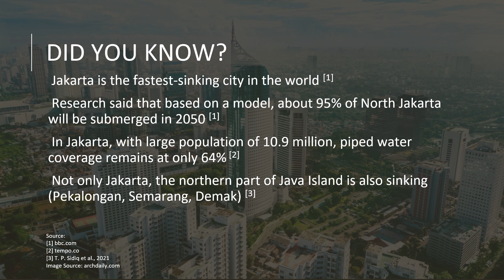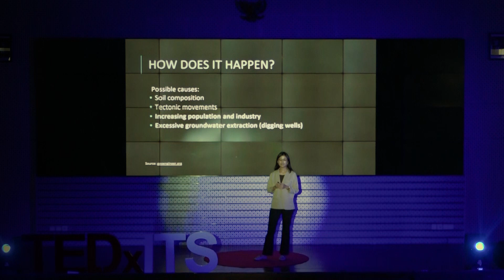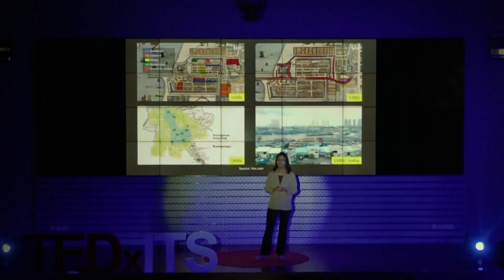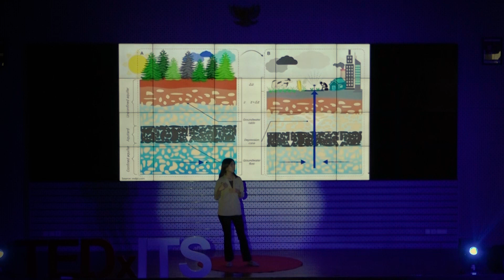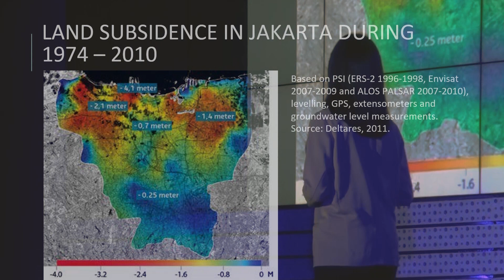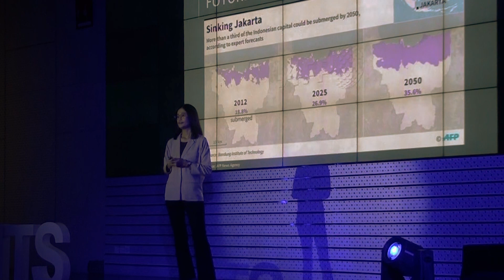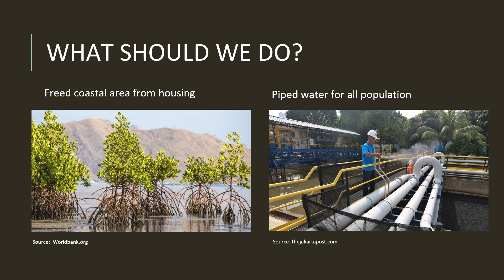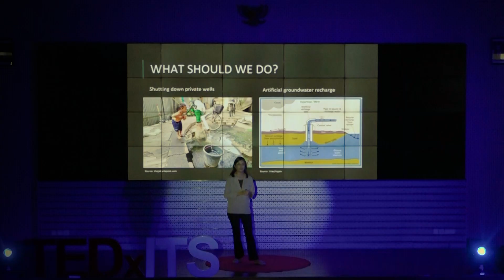How the Cities are Sinking | Novi Andriany Teguh | TEDxITS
The sinking of Jakarta by 2030 is a critical issue that demands our attention. In this talk, we will delve deeper into the root causes of this phenomenon and explore the various factors contributing to it, specifically from a Water Engineering perspective. We will examine the impacts of the sinking, such as increased flooding and land subsidence, on the city's infrastructure and its citizens. Furthermore, we will discuss the urgent need for action and explore potential solutions to this problem. By talking about this issue, we hope to inspire change and mitigate the effects of Indonesia’s sinking on how we can tackle this complex issue and build a more sustainable future. Novi Andriany Teguh graduated with a Bachelor of Civil Engineering from Bandung Institute of Technology. She pursued her master’s degree in Germany. She studied Water Resources Engineering and Management at the University of Stuttgart with a full scholarship from the DAAD (German Academic Exchange Service). Before returning back to Indonesia, she completed an internship at Altenbockum & Partner – a private company working in the sectors of soil, groundwater, hard rock, land recycling, and buildings. Currently, she works as a lecturer at the Department of Civil Engineering ITS. She is also a member of the Water Resources and Coastal Engineering Laboratory there. This talk was given at a TEDx event using the TED conference format but independently organized by a local community.